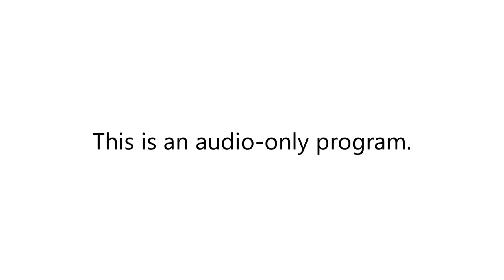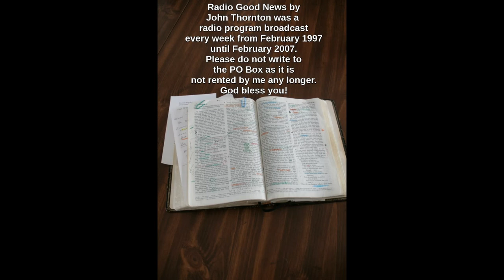8 September 2002 Radio Good News #293 interview with Kurt Heineke of Veggie Tales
In this episode of Radio Good News, #293, which aired on 8 September 2002 there is an interview with Kurt Heinecke who at the time was the Musical Director for Big Idea Productions. That is the group who makes Veggie Tales shows and movies. The Jonah Movie was coming out a few weeks after this interview. The sound quality on this interview has some distortions and static. I have no claims on the music and this will not be monetized.